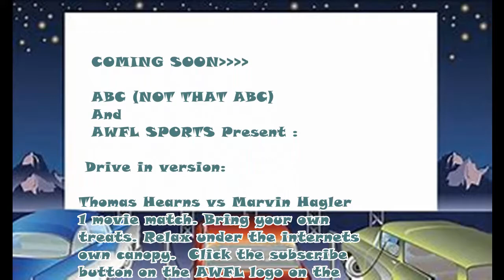Thomas Hearns v Fred Hutchings: full fight,Drive in Boxing series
See Tommy Hearns, This is part of the Drive in Boxing Series covid free.They can be from any fighter. Its done in a drive in setting and style car loaded with fistic exploits spanning the globe and the ages. Don't eat the feel. No charge, no limit to the amount of people you can bring. Treat Yourself now.